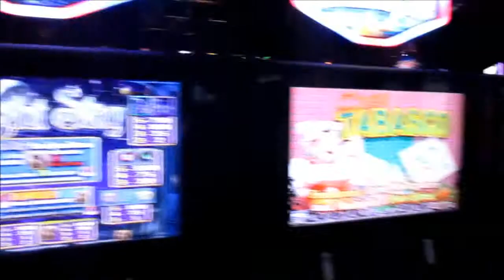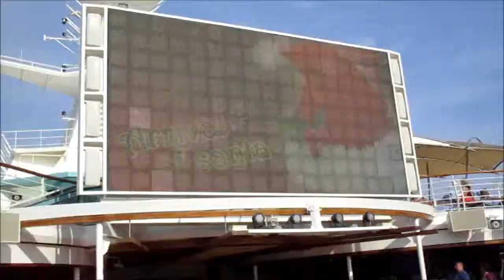Parents vlog Dubai cruise part 1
This is a special vlog from my parents cruise trip to Dubai, they hope you enjoy it as this is there first vlog. Part 2 is coming soon and please give a big thumbs up if you liked this video, thankyou